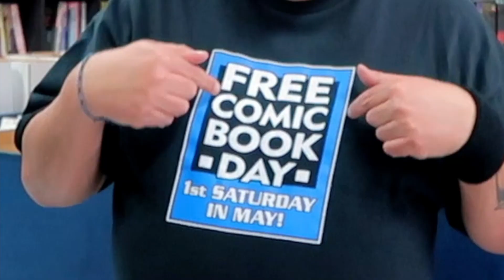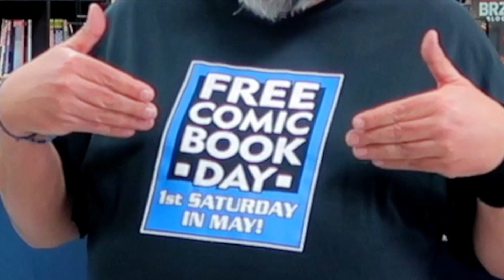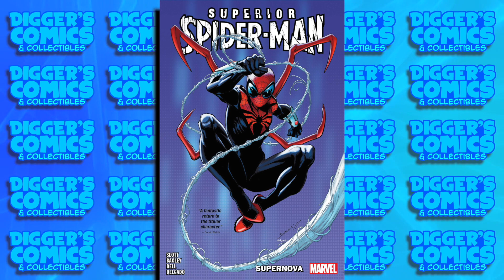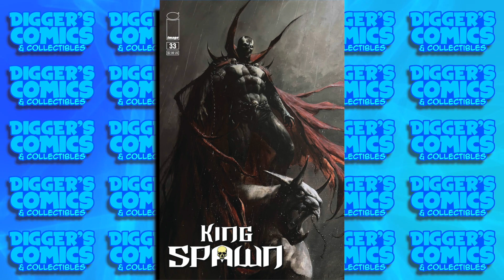New Comic Book Releases for 5-1-2024!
Here are all of the NEW comic books, toys, posters and storage boxes coming to Digger's Comics and Collectibles this Wednesday May 1st 2024. Make your lists and let us know what you would like us to hold for you. Have Fun and We'll See You Soon!